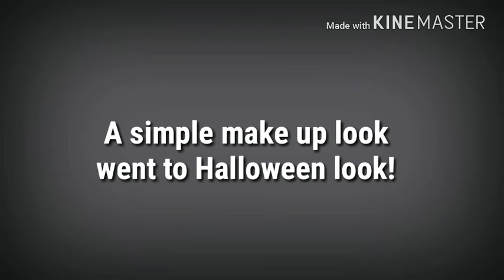SCARLET SNOW'S MAKE UP TUTORIAL WITH ALYANNA ASISTIO TURN OUT TO BE HALLOWEEN LOOK!